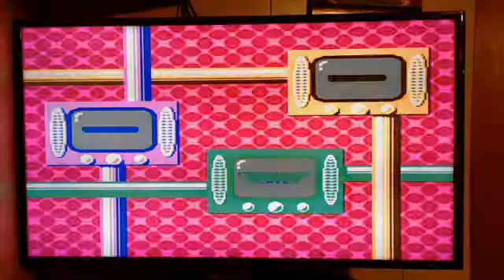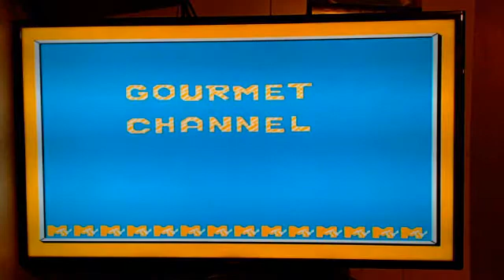EML77 TV #923: Get These Thumbs 129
Time to take another trip back to the 80s and stop by and hang out at the basement of the late, great Ken Ober. yup, you guessed it, time for some MTV's Remote Control for the NES!